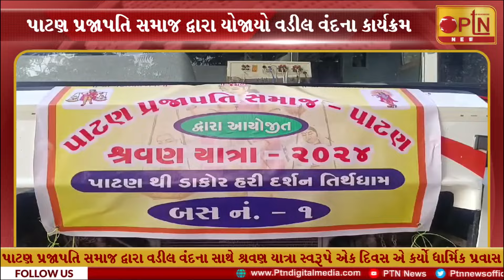પાટણ પ્રજાપતિ સમાજ દ્વારા વડીલ વંદના સાથે શ્રવણ યાત્રા સ્વરૂપે એક દિવસ એ કર્યો ધાર્મિક પ્રવાસ